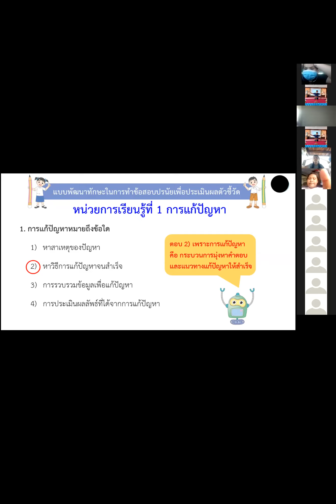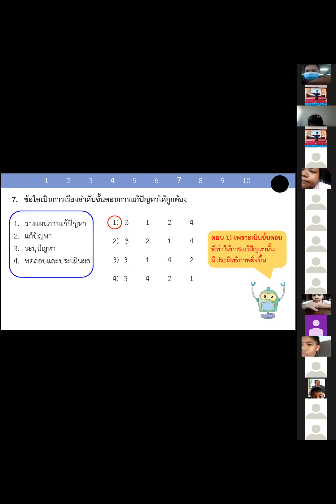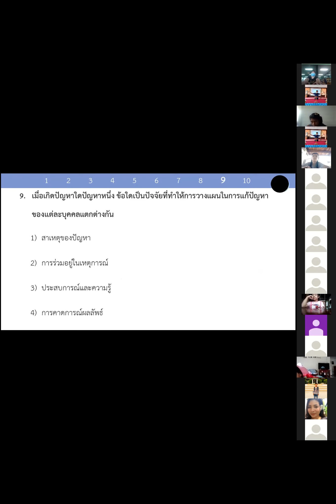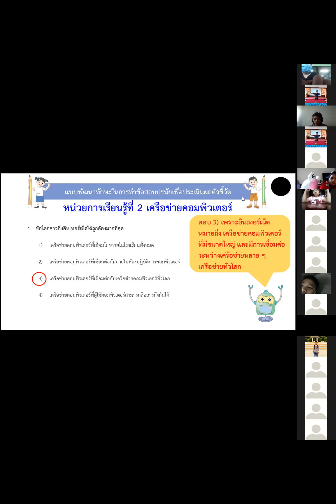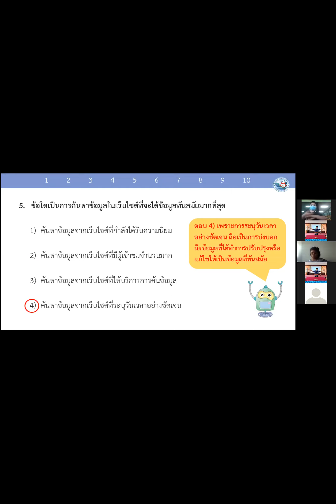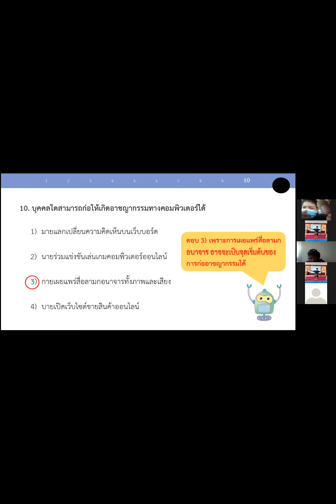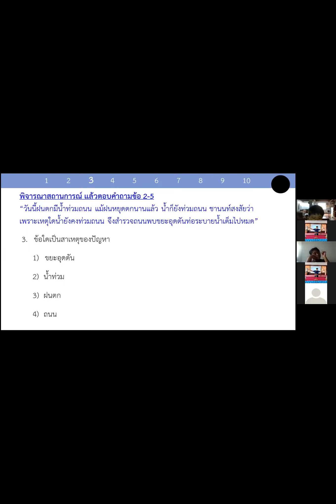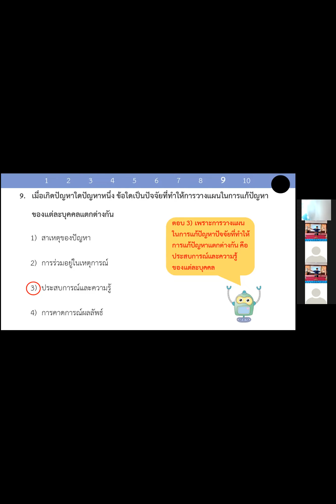วิชาคอมพิวเตอร์ ป.4